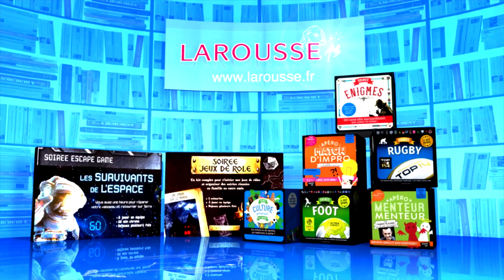QPUC - quatre à la suite - 28-12-2017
Revivez l'épreuve du quatre à la suite du 28 décembre  2017